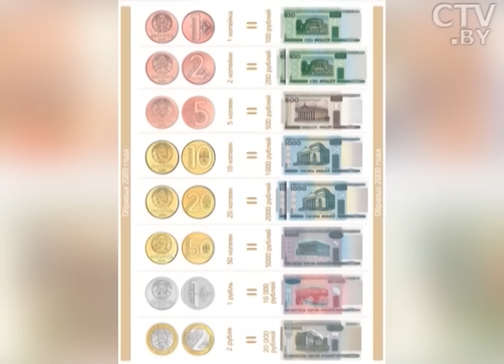1 июля в Беларуси деноминация: Как подготовиться к переходу на новые рубли и копейки?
До проведения деноминации остаются считанные дни. С 1 июля начнётся вхождение новых денежных знаков нового образца. Как подготовиться к переходу на новые рубли и копейки каждому из нас?